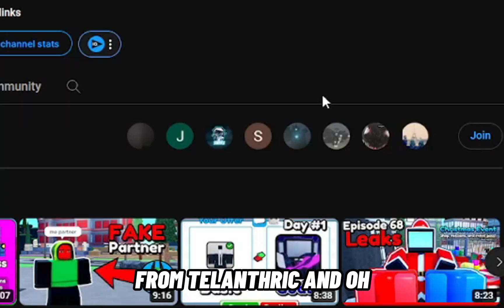*CONFIRMED* Christmas Event RELEASE DATE (Toilet Tower Defense)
In this TTD video, I show you guys the CONFIRMED christmas event release date. Telanthric gave us a million different answers in his video, but in this one I only give you one that I am 100% sure about.

DONT PRESS THIS LINK!